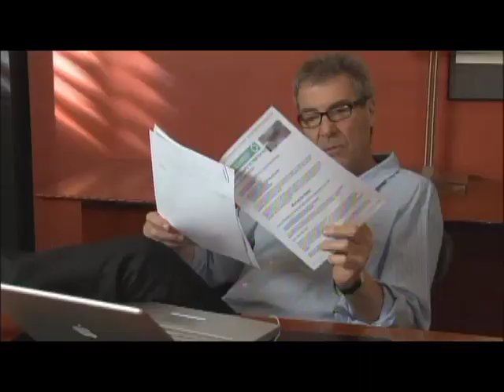Good Dog : "The Making Of Season 1" Featurette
The ever neurotic George (Ken Finkleman) negotiates his new reality dating Claire (Lauren Lee Smith), a gorgeous model half his age, by pitching a reality show about his high concept, highly coveted, seriously volatile life. When the pitch and his life go sideways, he frets, vents and reevaluates by soliciting questionable advice from his best friend Doug (Jason Weinberg).